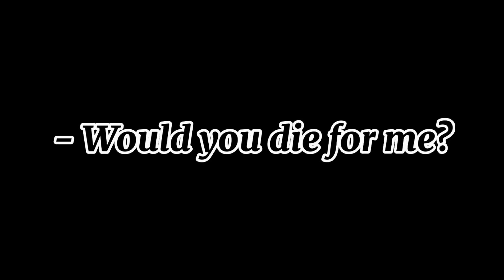Till' death do us part 💔